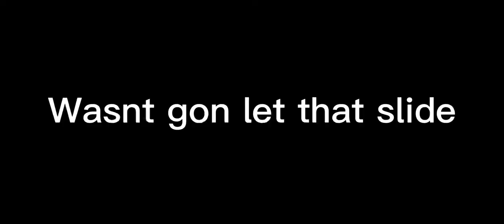Me and @evreynt did a 1v1 *21-0!?!?* | Roblox Hoopz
There ya go @evreynt